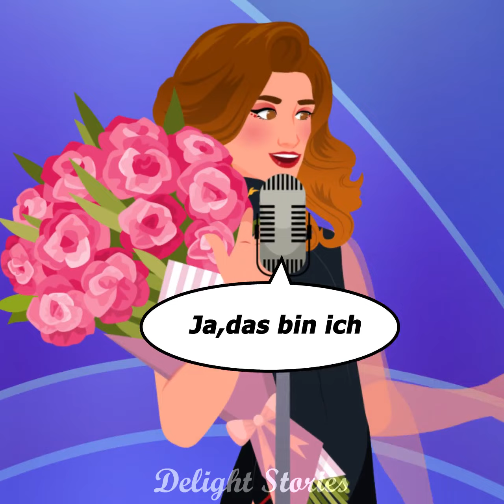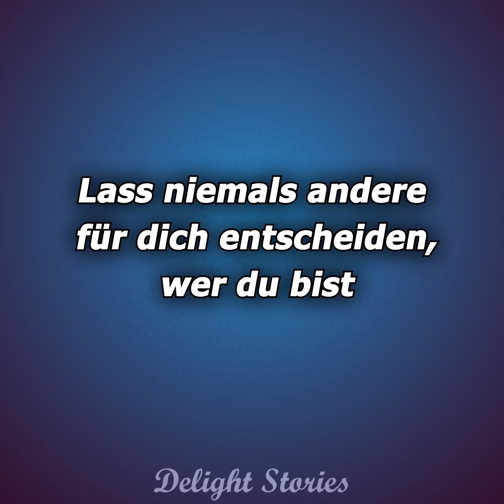Der Geliebte verbietet mir, im Club als Travestie Diva aufzutreten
Der Held nimmt an einer Travestieshow teil. Bei einer Aufführung trifft er einen reichen Kunden. Er wird schnell ein Fan des Helden und sie beginnen sich zu verabreden.

Sobald sie eine Beziehung eingehen, verbietet der Mann dem Helden, das zu tun, was er liebt, und fordert ihn auf, sich eine ernsthafte Beschäftigung zu suchen, um Geld zu verdienen.

Alle Träume des Helden werden zerstört, weil der neue Liebhaber beginnt, jede Bewegung des Helden zu befehlen und ihn dazu zwingt, so zu sein, wie sein neuer Mann ihn sieht. Das deprimiert den Helden.. Und er beschließt heimlich, seine alte Arbeitsstelle aufzusuchen, um sich seine Lieblingsszene mit einem Auge anzuschauen.

Aber der, den er im Club sieht, lässt den Helden die Situation nüchtern betrachten und sich für einen Schritt entscheiden, den er lange verweigert hat.